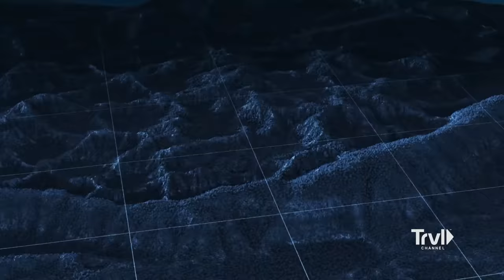Large Creature Inches Closer As Ronny Sits in TOTAL DARKNESS | Expedition Bigfoot | Travel Channel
As night falls, Mireya and Ronny set out to lure Bigfoot to them. After discovering the mysterious tree structure, the duo blasts a possible Bigfoot call in the surrounding area, hoping to draw out the elusive beast. Everything is going to plan when Ronny starts hearing something massive coming right for him. As the invisible creature grows nearer, their equipment starts malfunctioning and the pair are left flying blind. Could this be exactly what they're searching for?

For the first time in history, an elite team of investigators use an advanced data algorithm to analyze five decades of Bigfoot sightings to pinpoint when and where to encounter the elusive beast. Armed with the results and state-of-the-art technology, they journey deep into the unforgiving Oregon wilderness to prove once and for all that Bigfoot is real.